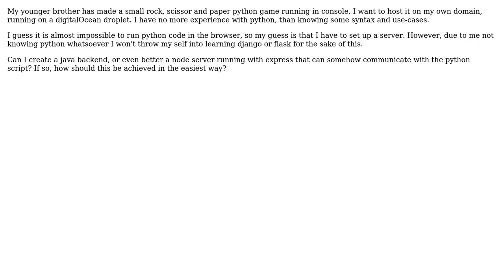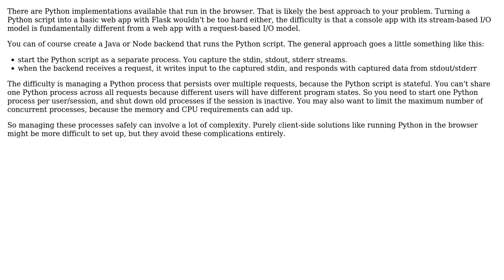Software Engineering: Running python script in a node server?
With thanks & praise to God, and with thanks to the many people who have made this project possible! | Content (except music & images) licensed under CC BY-SA | Music | Images & others | With thanks to user Jonas Gronbek user amon and the Stack Exchange Network Trademarks are property of their respective owners. You are responsible for your own actions.